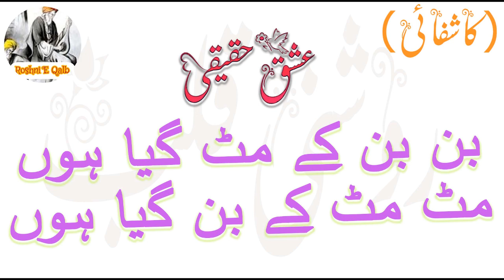Ban Ban ke mit gaya hun | New Qawali 2023 | Maqam-E-Ishq Haqiqi | Sufiana Kalam | Roshni E Qalb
Ishq-e-Haqiqi | Best Sufi Poetry | Rj Shan Ali | Sufiana Kalam | 4 Line Poetry | New Urdu Poetry

Kalam Name:    Ban Ban ke mit gaya hun

Lyrics :                  Roshni E Qalb
Composition :       Roshni E Qalb
Kalam On :            Roshni E Qalb
LABEL :                  Roshni E Qalb
Production :          Roshni E Qalb

⚫NOTICE:
All copyrights of the audio is reserved by  Roshni E Qalb. Hence, it's not permissible to Copying, Re-Upload, Re-Recording or Broadcasting without our permission. & Its strictly PROHIBITED (Otherwise It will Result in Strike/Disable your Channel)  However, you may share this production in our platform or Social Media Platform.

⚫Support Us:
We are constantly working hard on making the “ Roshni E Qalb videos” better and more entertaining for you. We need your constant support to get going. We would love to hear from you.